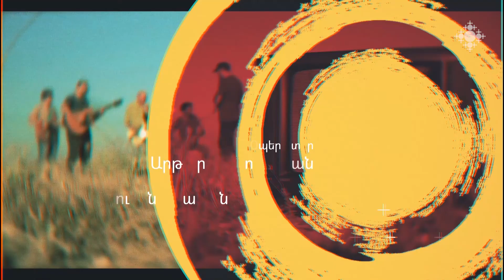«Լավ էլի»-ի «Արևին»-ը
Ինչպե՞ս ստեղծվեց «Արևին» երգը: Բացահայտում են «Լավ էլի» խմբի անդամները։

To the Sun" by "Lav Eli"

How was the song "To the Sun" created? The members of the "Lav Eli" group reveal it.